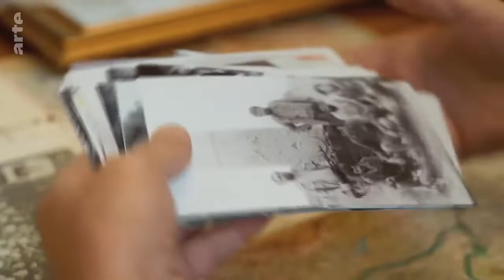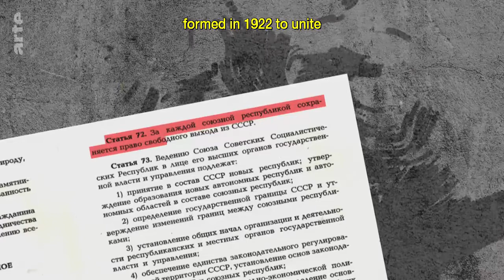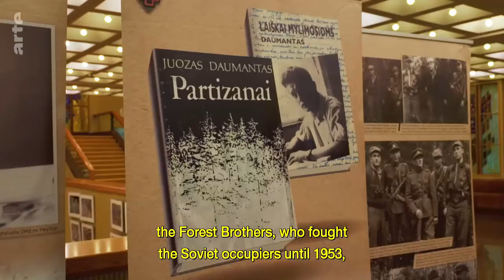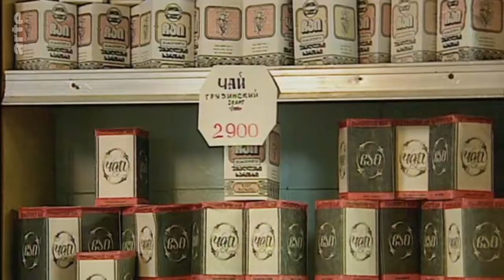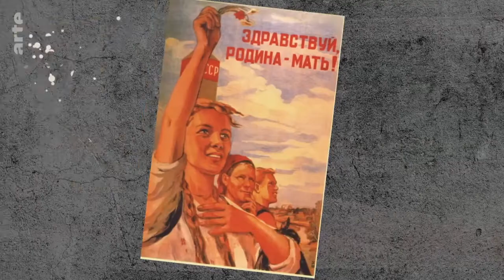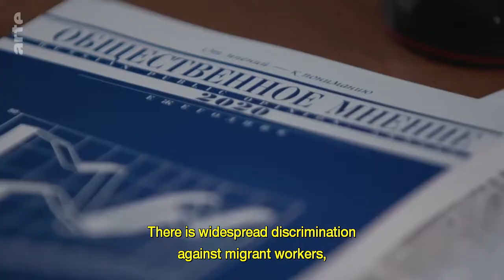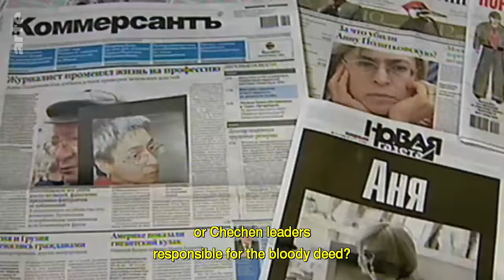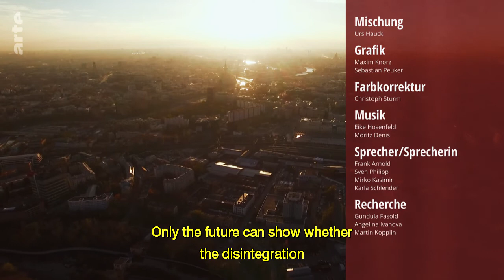Legacy of a Superpower 30 Years after the Collapse of the USSR